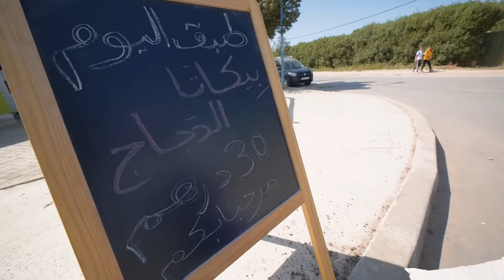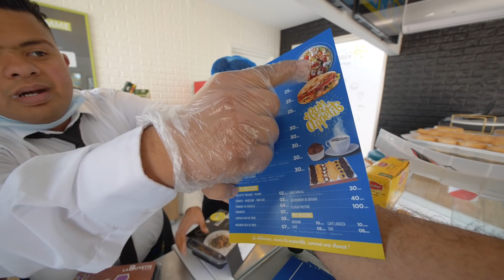🍔🥞FOOD MADE WITH LOVE - حلو مطعم جديد في بوسكورا 🍰🍕😋